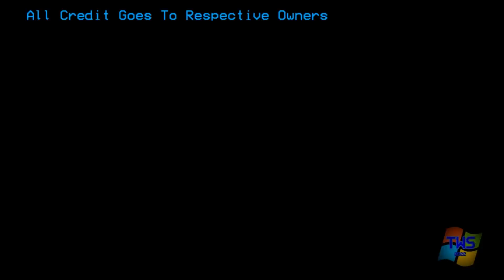@TWSTV5-Inc.'s Samsung Fun Club Sparta Remix but I added my Extended GrooveMixer base.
This is for @TWSTV5-Inc. who might delete his channel by tomorrow.

UPDATE: @TWSTV5-Inc. is not deleting his channel.